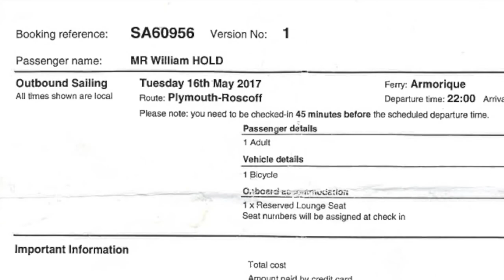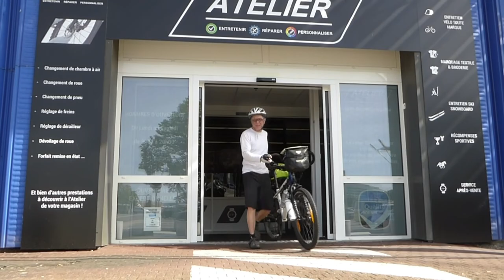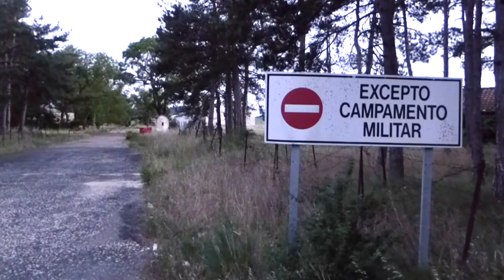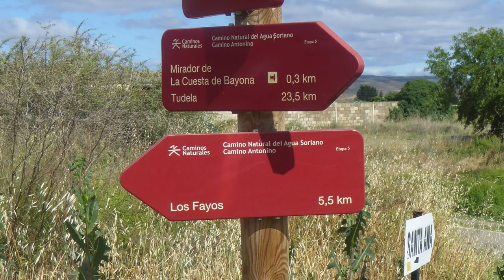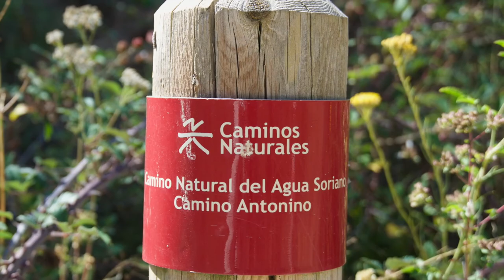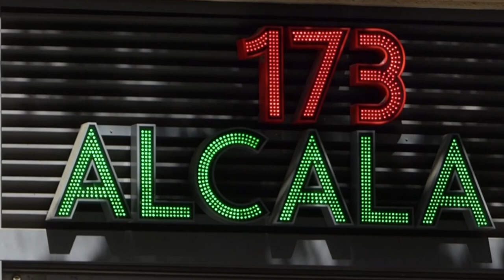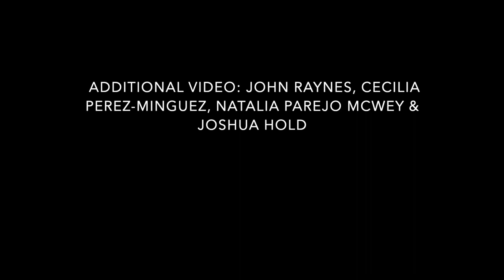Cycling from Falmouth to Madrid, 2017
This is a video record of my journey when I cycled from my home in Falmouth, UK to my partner's home in Madrid  just before we got married. I hadn't cycled for nearly ten years and it took a few days to get into shape. The trip took 24 days.